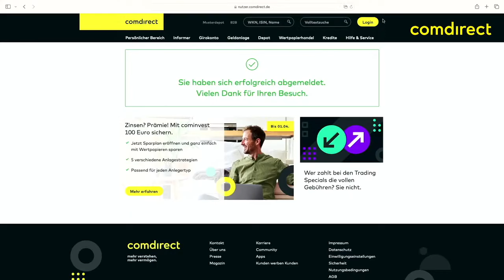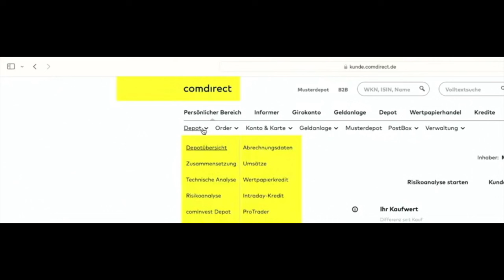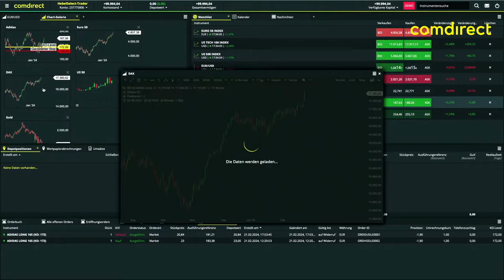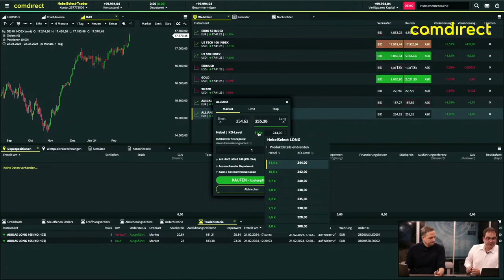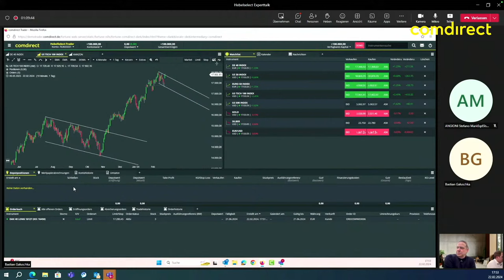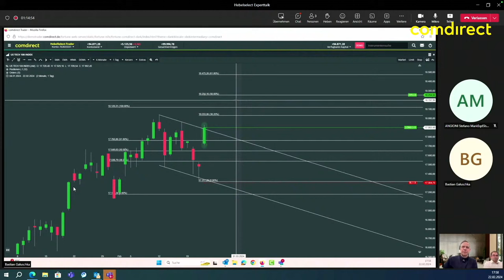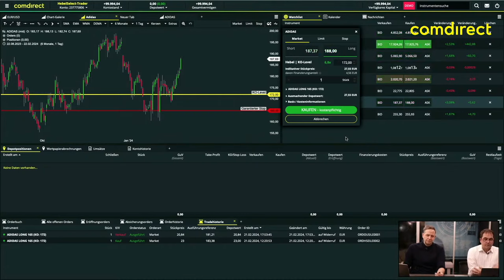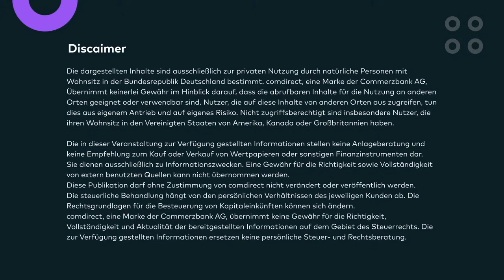Markt-Update - comdirect Experten-Talk HebelSelect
In diesem Format werden euch Experten zu dem Thema HebelSelect, Einblicke und Funktionalitäten zu der neuen Art des gehebelten Tradens geben. Als Gäste erwarten wir Bastain Galuschka, Chefredkateur von Stock3, Stefano Angioni, Derivate-Experte von Societe Generale und Marcus Niebuhr von der comdirect - eine Marke der Commerzbank AG.